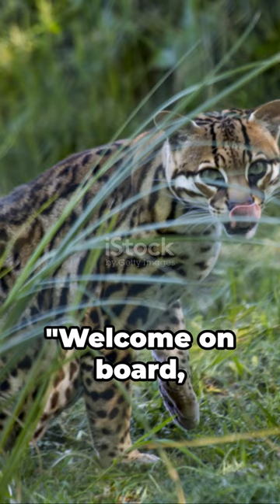Mesmerizing Ocelot Shorts 🐾 | Wildlife Wonders in 50 Seconds!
Dive into the enchanting world of ocelots with our captivating short video! 🌿 Watch as these elusive felines showcase their agility, beauty, and playful nature in just 60 seconds. 🎥 Prepare to be amazed by their stunning coat patterns and graceful movements! 🐆✨

👀 Don't miss out on this wild adventure – hit play now and let the ocelot magic unfold before your eyes! 🌐✨

Join us on this virtual safari and let the ocelot's charm leave you in awe! 🌈🐾